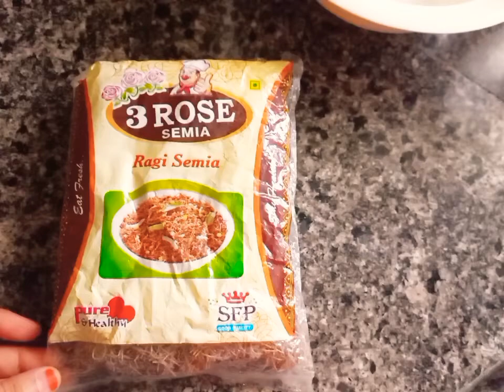RAGI SEMIYA RECIPE/ HEALTHY AND TASTEY MORNING BREAKFAST/RAGI SEMIYA////farzan f cooking